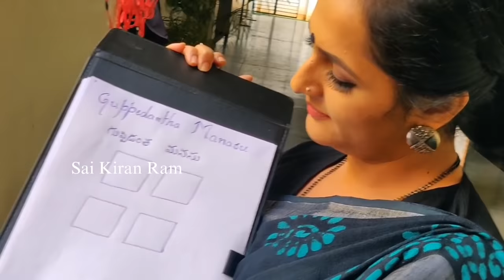• VLOG Guppedantha manasu • | bts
Guppedantha manasu shooting  చాలా హడావిడిగా busy గా , heavy work జరుగుతుంది.
ఆ మజ్జలో vlog అంటే ఎంత కష్టమో నాకు ఈ vlog చేస్తుంటే అర్థం అయింది.  So ఈ సారి separate crew ని hire చేసి vlog చేస్తా. ప్రస్తుతానికి దీంతో సర్దుకుపోవలి అని మనవి ... 🙏🏼🥰🙏🏼

MUSIC courtesy :

Songs: Limujii - Sweet Talks , LIQWYD & LUKE BERGS - Eternal sunshine, INOSSI- Longing ,  Scandinavianz- JOYRIDE